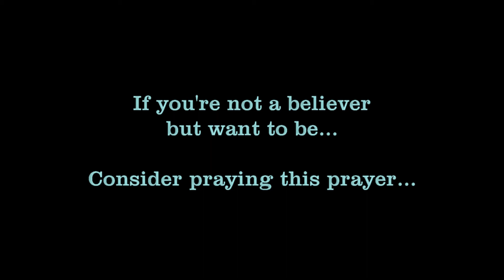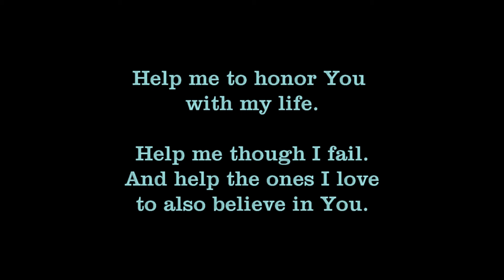Pastor Tim Hall - Sermon - God is Calling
God is calling - is anyone listening?  Launching from Ephesians 5:14, Pastor Tim Hall identifies ways God calls people unto Himself - through Scripture, the Saints, Situations, Sorrow and finally and most effectively, through the Savior Himself.  (Delivered on March 19, 2017, at First Free Will Baptist Church; Owensboro, Kentucky).